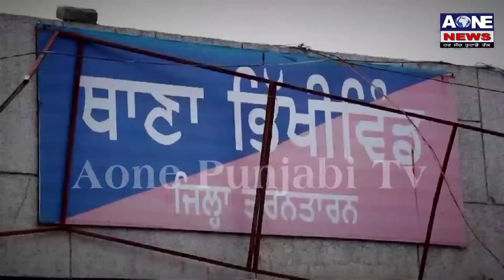Bhikhiwind |ਲੁਟੇਰਿਆਂ ਨੇ ਸ਼ਰੇਆਮ ਦਿੱਤਾ ਲੁੱਟ ਦੀ ਵਾਰਦਾਤ ਨੂੰ ਅੰਜ਼ਾਮ, 2 ਲੱਖ ਰੁਪਏ ਲੈ ਕੇ ਹੋਏ ਫਰਾਰ | Aone News